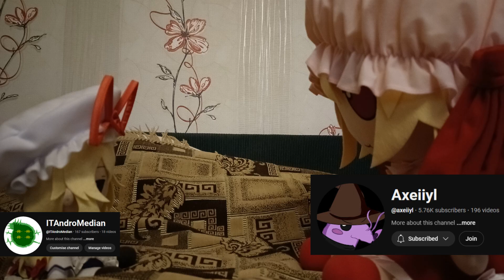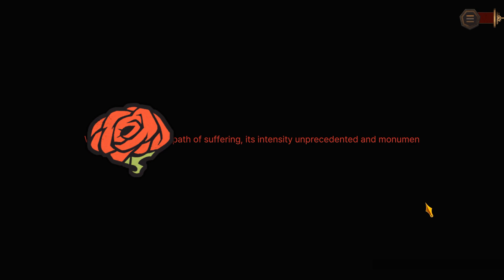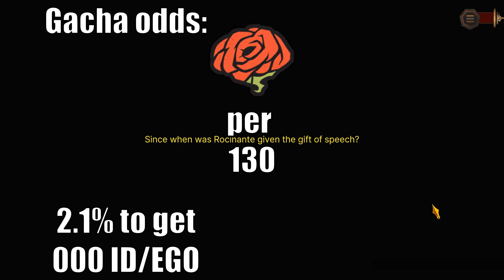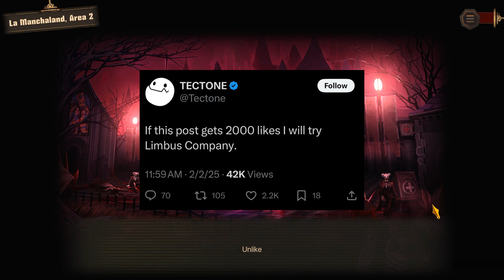Limbus doesn't have an escape velocity...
In this video, way more math and way more poking actual bears.

0:00 Opening frying of shrimp
0:35 Escape velocity
1:44 The problem statement
3:03 Counting what we need
4:41 Obvious workaround
5:33 Not an ad (not really)
5:56 What's even the point?